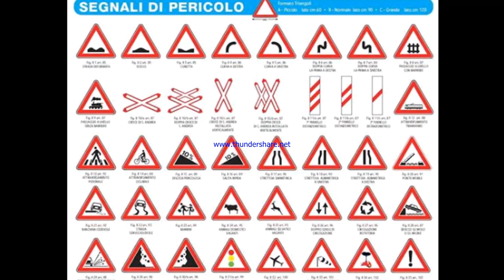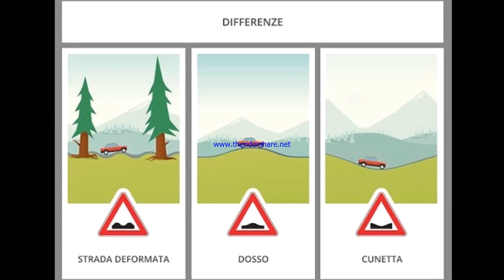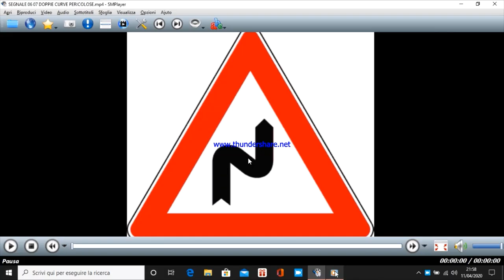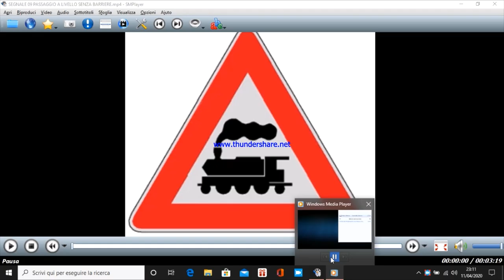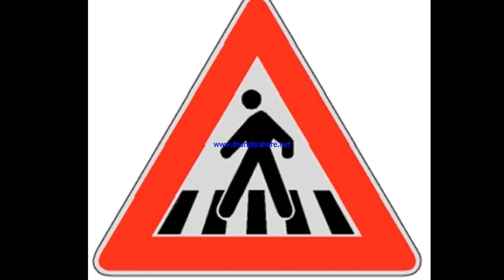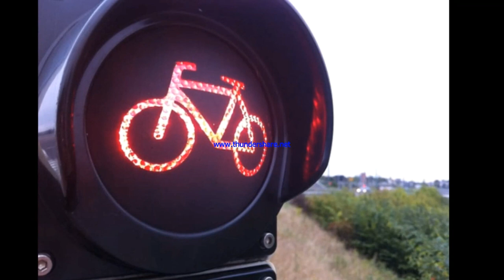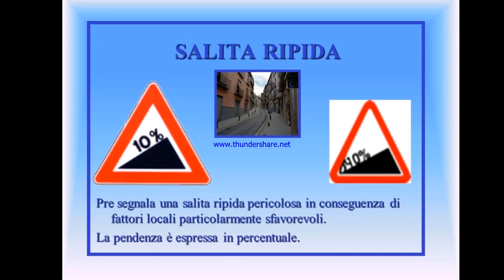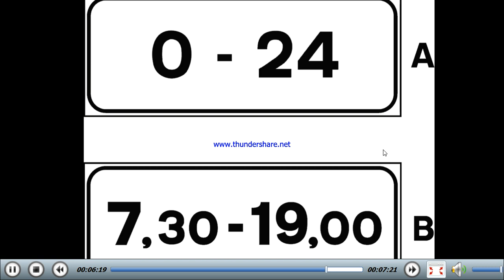1/2 PATENTE B CAPITOLO 2° SEGNALI DI PERICOLO-PRIMA PARTE 1/2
PRIMA PARTE 1/2 CAPITOLO 2°
SEGNALI DI PERICOLO-